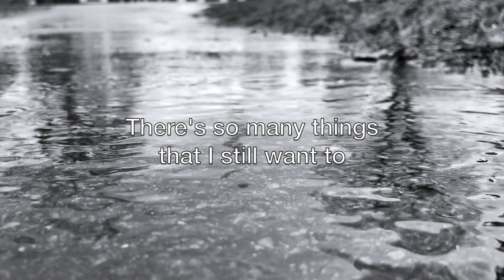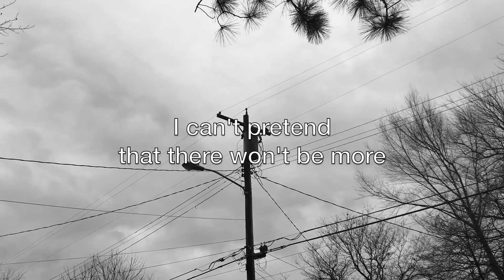Jonathan Houghton - January Man (Lyric Video)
"January Man": Song 4 of 52 in "Current Conditions," a yearlong project to release one song a week during 2020. Released 1.24.20. Written and performed by Jonathan Houghton, with harmonies by Carrie Pfeiffer.